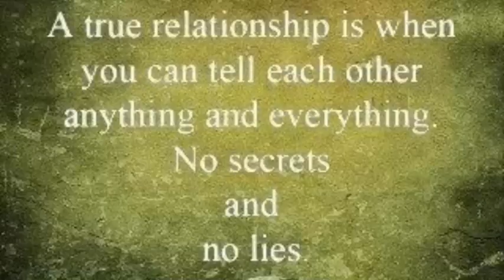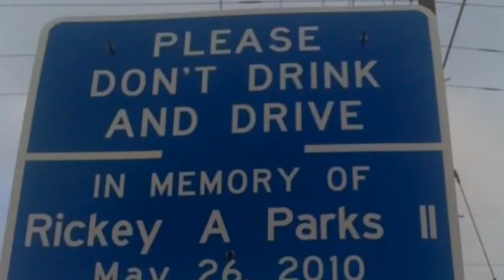MESSENGERS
Documentary : Lives of a Motorcycle club in texas, They Carry A Message of Hope.